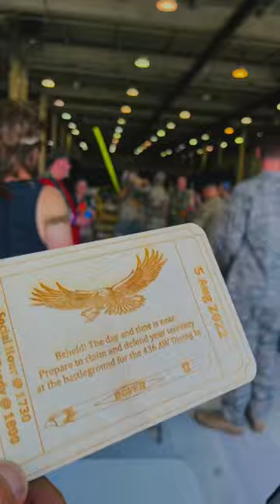US Air Force's combat dining-in | Dover AFB